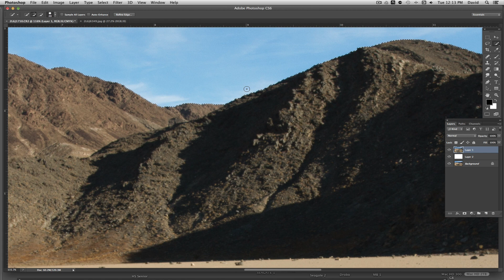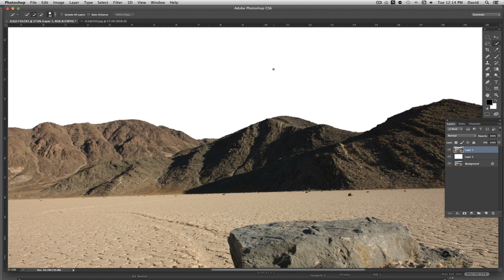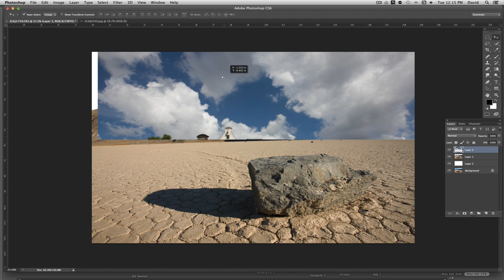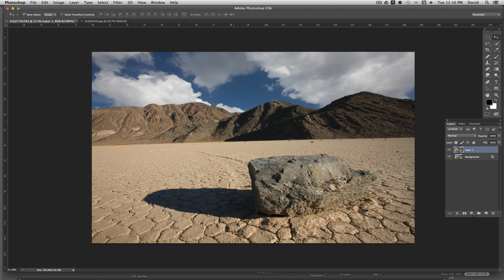Repalce a sky using Photoshop CS6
Real fast tutorial on how to replace a 'not so nice' sky with one that has big puffy clouds using  photoshop cs6.